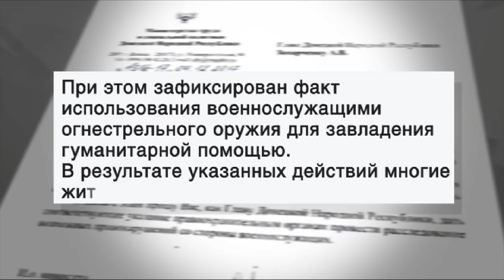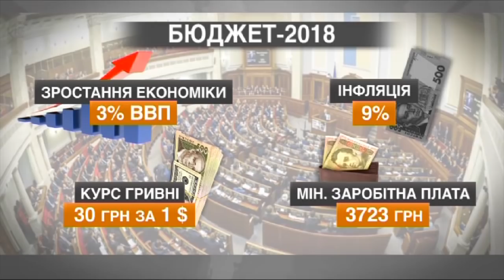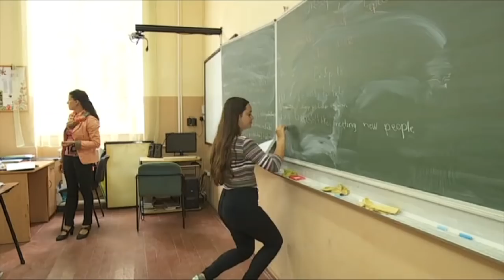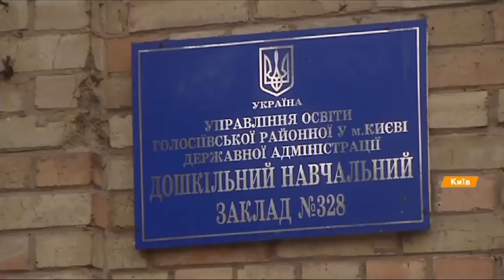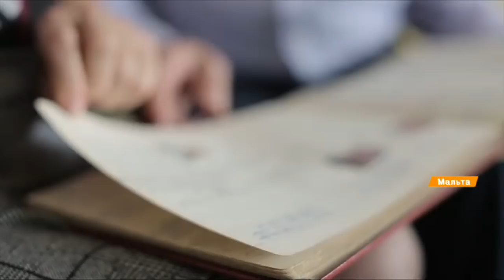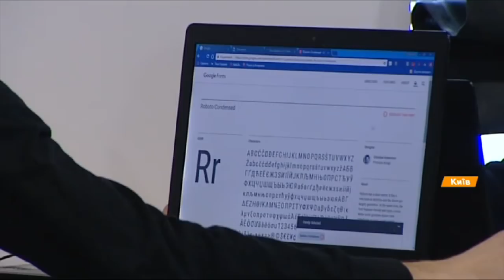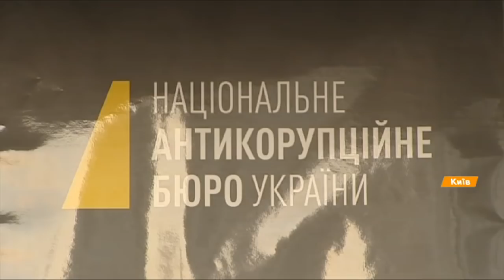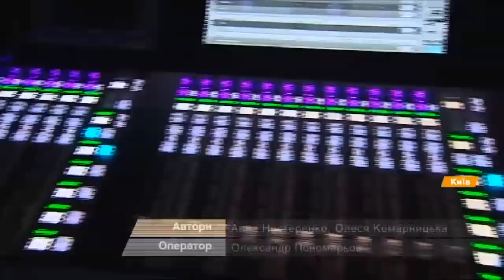Выпуск 15.45. 8 декабря